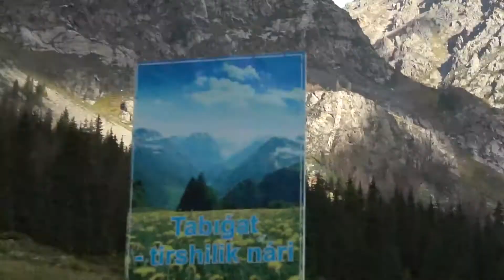Burkhan Bulak highest waterfall of Kazakhstan 168 m Бурхан-Булак самый высокий водопад Казахстана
Burkhan-Bulak is the highest waterfall in Kazakhstan, located in the Yeskeldinsky district of the Almaty region in the mountains of the Dzhungarsky Alatau in the gorge of the Kora river above the regional city of Tekeli, 130 km from Taldykorgan. The total height of the 4 cascades is 168 m, and the visible part of the three lower cascades is 114 m.
 Бурхан-Булак — самый высокий водопад Казахстана, расположен в Ескельдинском районе Алматинской области в горах Джунгарского Алатау в ущелье реки Кора выше города областного значения Текели, в 130 км от Талдыкоргана. Суммарная высота 4-х каскадов 168 м, а видимой части — трёх нижних каскадов — 114 м.